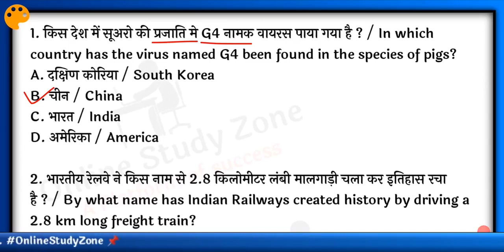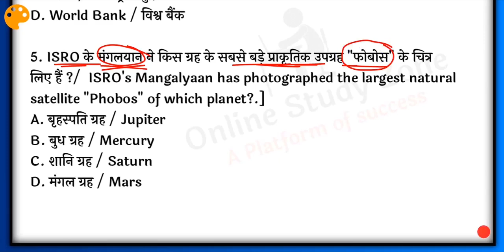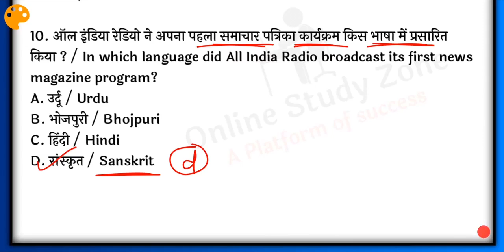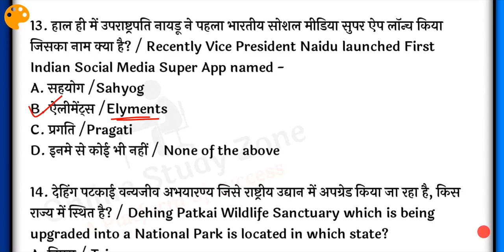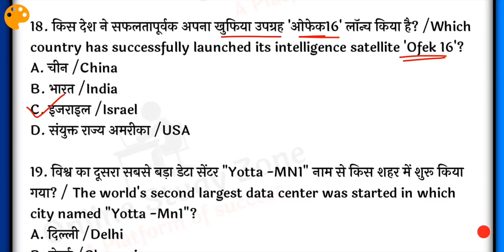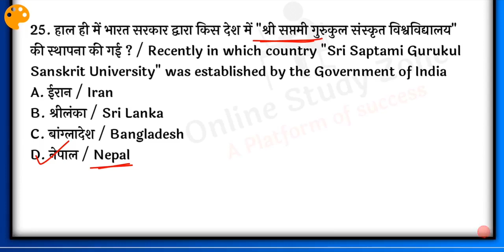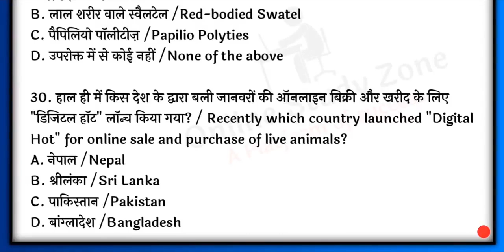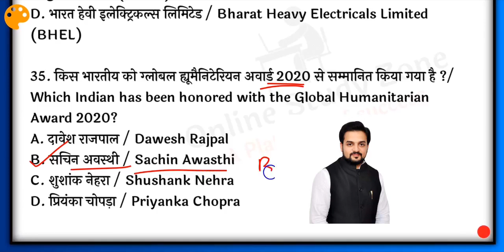05 June - 11 July 2020 Weekly Current Affairs | Online Study Zone Weekly Current Affairs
05 June - 11 July 2020 Weekly Current Affairs | Online Study Zone Weekly Current Affairs |

दोस्तों, आज हम बात करेंगे पिछले सप्ताह के महत्वपूर्ण करंट अफेयर्स के बारे में, जो "जुलाई 2020 की साप्ताहिक करंट अफेयर्स (July 2020 Weekly Current Affairs)" के चुनिंदा प्रश्नों का संग्रह है, आगामी सभी प्रतियोगी परीक्षाओं के अति महत्वपूर्ण संग्रह ।

Topic Covered:-
1. July 2020 current affairs in english
2. Weekly Current affairs
3. Weekly Current affairs By Online Study Zone
4. Current Affairs July 2020
5. Bilingual Weekly Current Affairs
6. Sunday Current Affairs In Hindi
7. Upsc Current affairs 2020
8. July 2020 Current affairs
9. Weekly Current affairs 2020
10. Daily Current affairs in Bilingual
11. 12 july 2020 current affairs
12. Bilingual current affairs 2020